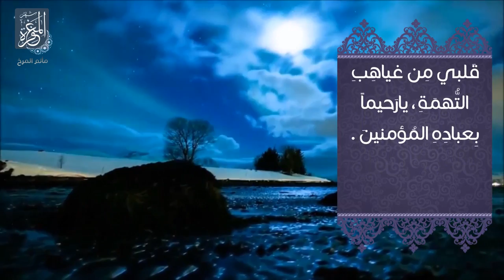دعاء اليوم التاسع و العشرون من شهر رمضان المبارك - القارئ جعفر جلال الحمد